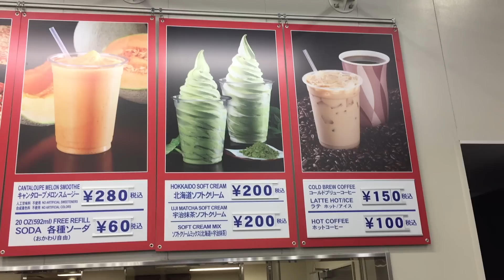COSTCO JAPAN - REAL QUICK FOOD REVIEWS